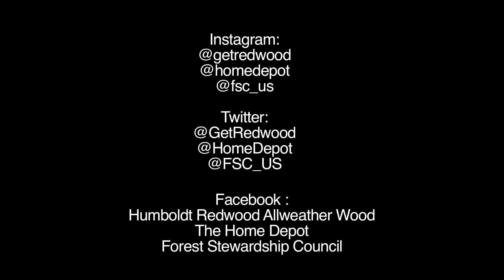Rainbow Ridge Forest Under Attack June 2020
Humboldt Redwood Company resumed building roads and logging in the Mattole forest on Rainbow Ridge in June, 2020. Forest Stewardship Council continues to support it despite years of environmental damage and community outcry. Let them know how you feel!